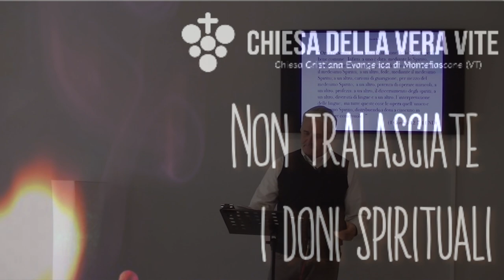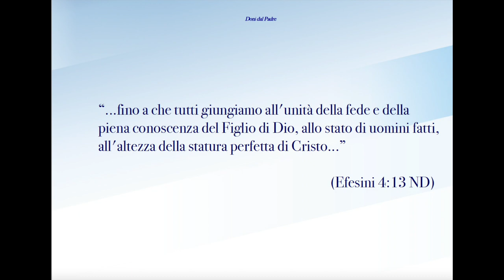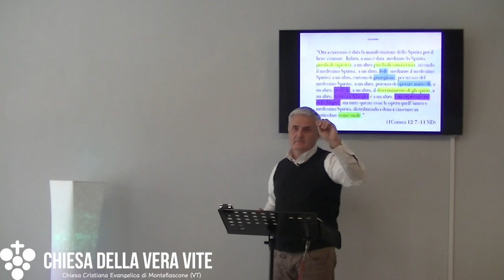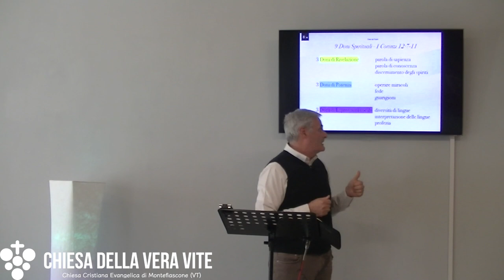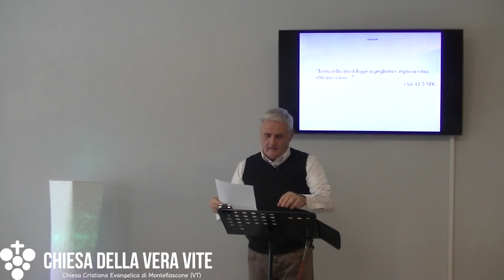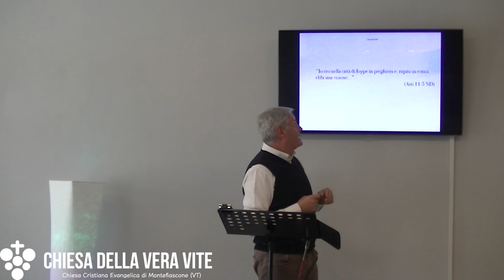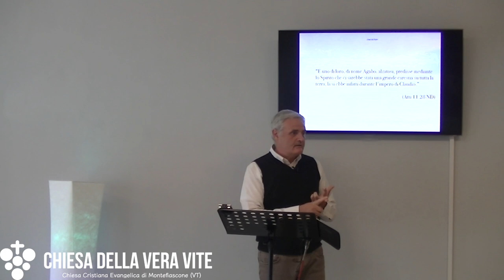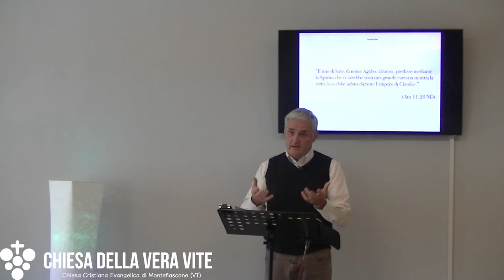La parola di Sapienza - Predicazione evangelica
I doni spirituali sono come un tesoro che Dio ha nascosto al mondo ma vuole donare a chi crede per edificare e perfezionare la sua chiesa.

Brani utilizzati:

“Ora a ciascuno è data la manifestazione dello Spirito per il bene comune.  Infatti, a uno è data, mediante lo Spirito, parola di sapienza; a un altro parola di conoscenza, secondo il medesimo Spirito;  a un altro, fede, mediante il medesimo Spirito; a un altro, carismi di guarigione, per mezzo del medesimo Spirito;  a un altro, potenza di operare miracoli; a un altro, profezia; a un altro, il discernimento degli spiriti; a un altro, diversità di lingue e a un altro, l'interpretazione delle lingue;  ma tutte queste cose le opera quell'unico e medesimo Spirito, distribuendo i doni a ciascuno in particolare come vuole..” (1 Corinzi 12:7-11 ND)

 “Desiderate ardentemente l'amore, non tralasciando però di ricercare i doni spirituali.” (1Corinzi 14:1 ND)

 “Io ringrazio sempre il mio Dio per voi, in lui siete stati arricchiti di ogni cosa, di ogni dono di parola e di ogni conoscenza,   essendo stata confermata tra di voi la testimonianza di Cristo;  in modo che non mancate di alcun dono, mentre aspettate la manifestazione del Signore nostro Gesù Cristo.” “1 Corinzi 1:4-7 ND)

“...fino a che tutti giungiamo all'unità della fede e della piena conoscenza del Figlio di Dio, allo stato di uomini fatti, all'altezza della statura perfetta di Cristo...” (Efesini 4:13 ND)

“Perciocchè, chi ha conosciuto la mente del Signore, per poterlo ammaestrare? or noi abbiamo la mente di Cristo.” (1Corinzi 2:16 ND)

"Io ero nella città di Ioppe in preghiera e, rapito in estasi, ebbi una visione...” (Atti 11:5 ND)

“E uno di loro, di nome Agabo, alzatosi, predisse mediante lo Spirito che ci sarebbe stata una grande carestia su tutta la terra; la si ebbe infatti durante l'impero di Claudio.”  (Atti 11:28 ND)